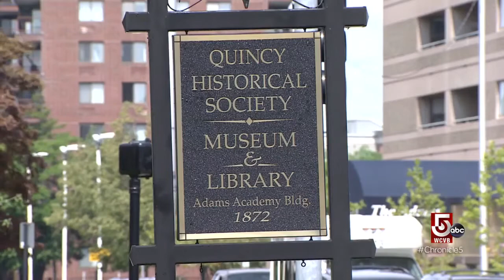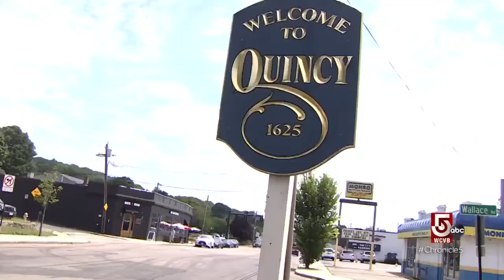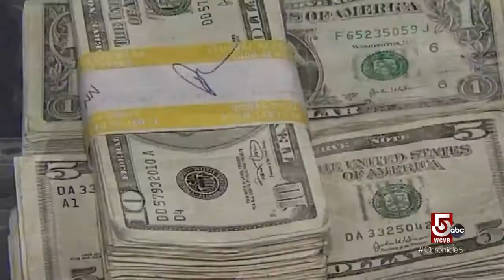Adams Street is dotted with historical landmarks